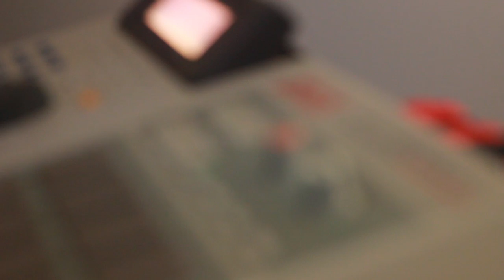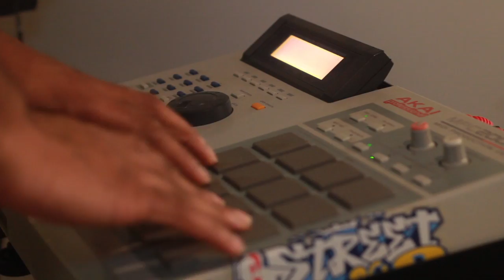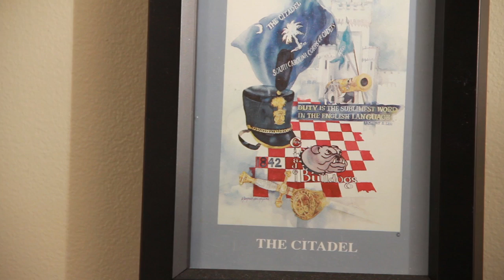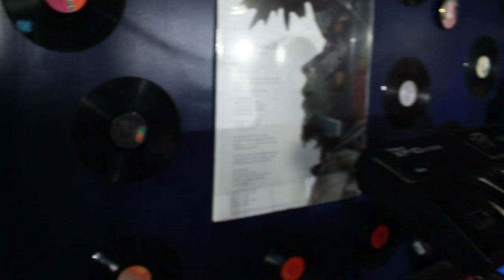Music Producer Documentary: The Come Up Ep 1 by Dynamic Producer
Music Producers | Sign up for our free course, submit beats & get biz help!

Video: Music Producer Documentary: The Come Up Ep 1 by Dynamic Producer

Ready to put your music, career and business into over-drive? Join Dynamic Producer today and get on the path towards becoming a successful music producer. Gain access to our exclusive suite of membership benefits including:

*constructive music feedback
*one-on-one music ​career counseling​
*​private music production & mix coaching
*music submission opportunities (labels/artists/tv/film, etc.)